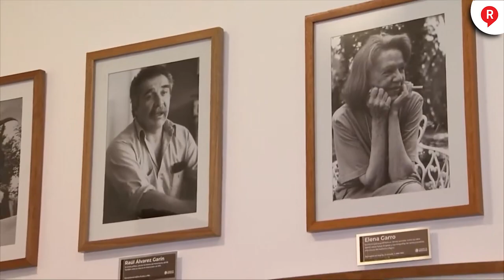AMLO lleva a medios a recorrido en PalacioNacional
Video El presidente hizo gala de su gusto por la historia al contarle a los medios los secretos qué hay en PalacioNacional al recorrer la sala “Daniel Cabrera y los olvidados” ¡Increíble!